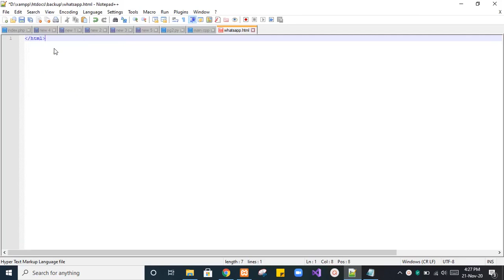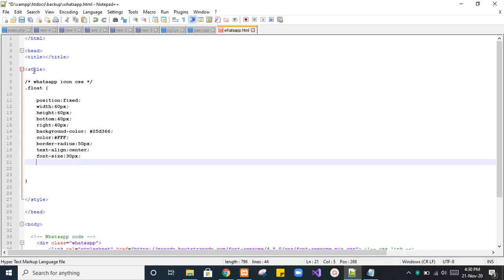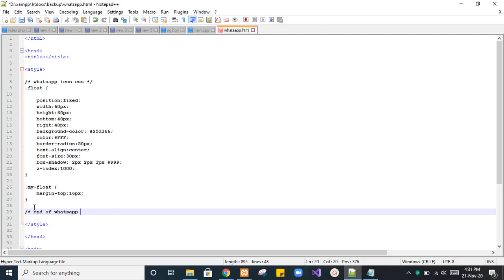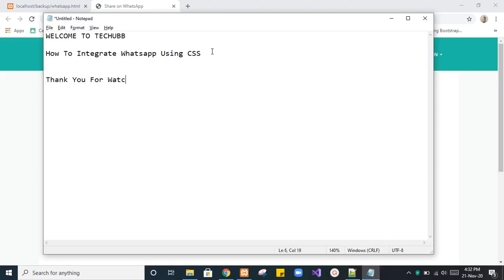TECHUBB | CSS Programming Tutorials | How to Integrate Whatsapp Using CSS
Hello Everyone,

This Video shows how to integrate whatsapp using CSS in web application

About TECHUBB

TECHUBB specialises in Animation Videos, Web Application, Software Development, Digital Marketing, IEE Projects for CSE [Main & Mini Projects], Internships, Programming Courses and Graphic Design.